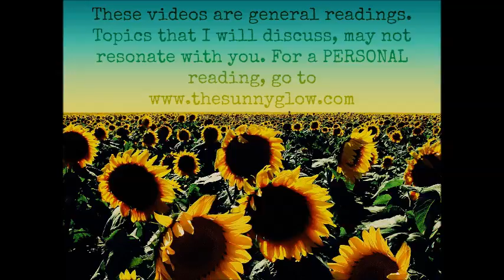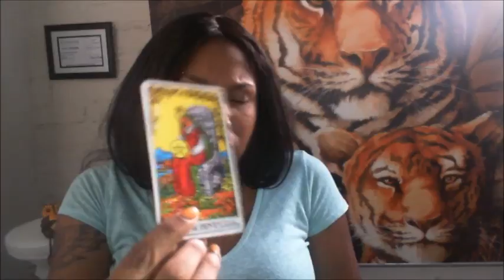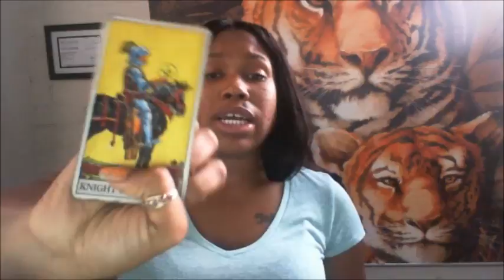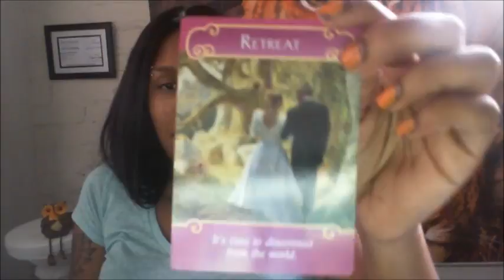Intuitive General Reading